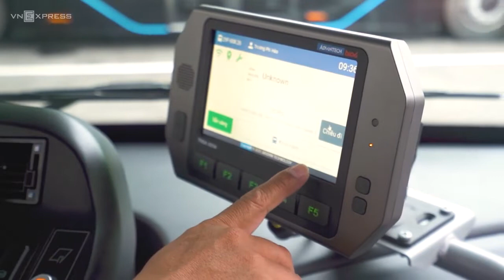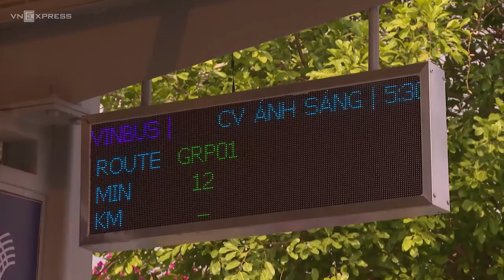Buýt điện Sài Gòn sau một tháng hoạt động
Tuyến buýt điện đầu tiên tại TP HCM thu hút hơn 40.000 lượt khách sau hơn một tháng vận hành, nhận các đánh giá tích cực tuy nhiên vẫn còn thiếu điểm dừng chờ.
Nguồn: VNE